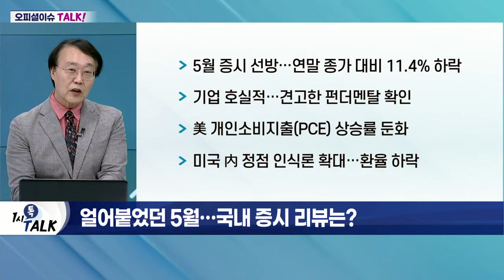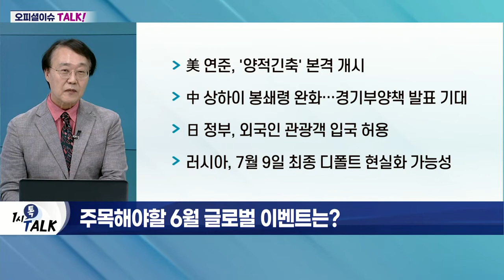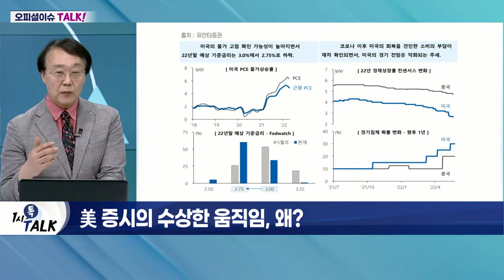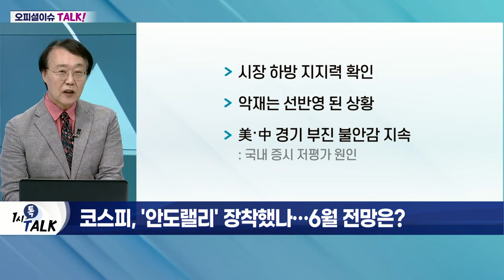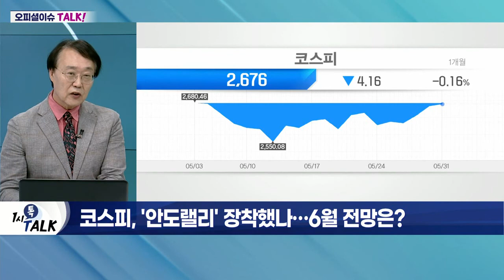6월 증시 해법은 손흥민式 투자전략?!_오피셜 이슈 TALK (20220531)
Q. 얼어붙었던 5월… 국내 증시 리뷰는?
- 5월 증시 선방… 연말 종가 대비 11.4% 상승
- 기업 호실적… 견고한 펀더멘탈 확인
- 美 개인소비지출(PCE) 상승률 둔화
- 미국 內 정점 인식론 확대… 환율 하락

Q. 주목해야 할 6월 글로벌 이벤트는?
- 美 연준, '양적 긴축' 본격 개시
- 中 상하이 봉쇄령 완화… 경기부양책 발표 기대
- 日 정부, 외국인 관광객 입국 허용
- 러시아, 7월 9일 최종 디폴트 현실화 가능성

Q. 美 증시의 수상한 움직임, 왜?
- 긴축 배팅 자금, 달러 매도 물량으로 출회
- 활발해진 내부자 거래 움직임
- 약세장 관측 모델
- 저점 매수 가능 구간 진입

Q. '3종 긴축' 시작… 경기 침체 극복할까?
- '금리 인상·양적 긴축·통화량 유동성' 축소
- 2004년·2017년과는 비교 불가 속도로 진행
- 3연속 '빅스텝' 및 사상 최대 긴축
- '오버 슈팅' 우려감 확대

Q. 코스피, '안도랠리' 장착했나… 6월 전망은?
- 시장 하방 지지력 확인
- 악재는 선반영 된 상황
- 美·中 경기 부진 불안감 지속
- 연속 금리 인상 효과 확인 필요
- 대형주 하반기 실적 및 환율 안정 기대
- 외국인 수급 확대 예상